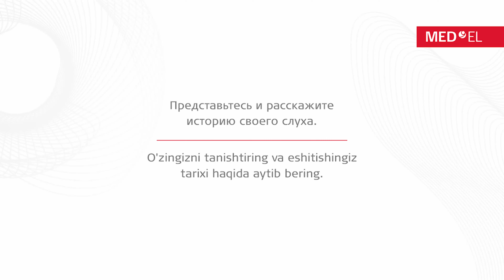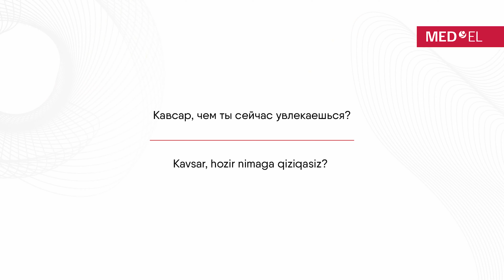История Зебинисо и Кавсар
👵🏻👩🏻👧🏻 Qadrli buvijonlar, onajonlar va opa-singillar, sizlarni Xalqaro xotin-qizlar kuni bilan tabriklab, Kavsar ning onasi Zebinisodan yana bir muvaffaqiyat hikoyasini taqdim etamiz.

💐 Barchaga baxt-saodat, sihat-salomatlik, yoqimli tovushlardan qalbda abadiy bahor va xursandchilik, seviklilar, iliq so'zlar, go'zal musiqa va samimiy suhbatlar tilaymiz.

👵🏻👩🏻👧🏻Дорогие бабушки, мамы и сестры, поздравляем вас с Международным женским и днем и дарим еще одну историю успеха от мамы Кавсар, Зебинисо.

💐 Желаем всем счастья, здоровья, вечной весны на душе и радости от приятных звуков, любимых, теплых слов, красивой музыки и душевных бесед.